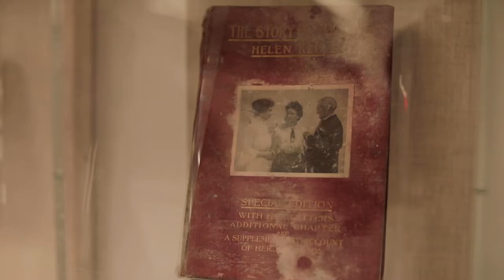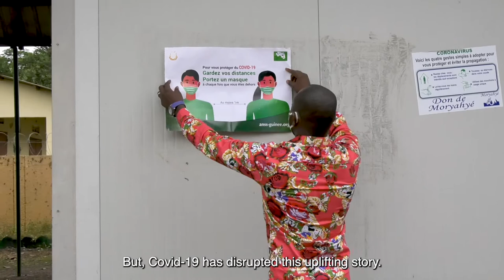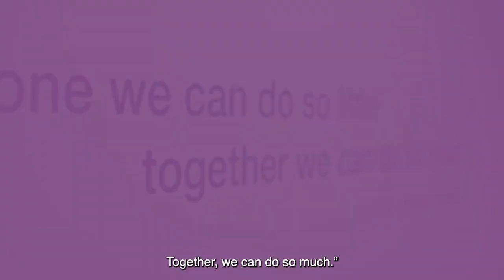Continuing Helen Keller’s extraordinary work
Helen Keller overcame tremendous obstacles to her health and wellbeing – and helped millions of others to do the same. Guided by her remarkable legacy, Helen Keller Intl partners with communities that are striving to overcome longstanding cycles of poverty. By delivering the essential building blocks of good health, sound nutrition and clear vision, we help millions of people create lasting change in their own lives. Together with a global community of supporters, we are ensuring that every person has the opportunity – as Helen did – to reach their true potential.

To learn how you can help every person reach their true potential, visit hki.org.